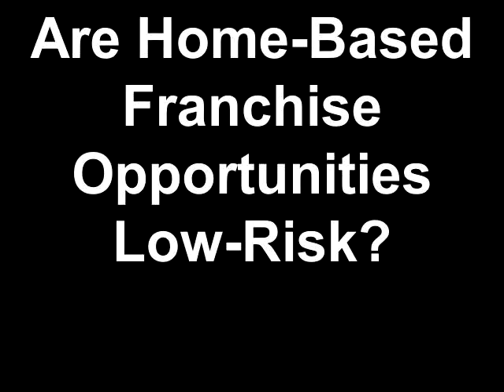Are Home-Based Franchises Lower Risk?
- Home-Based Franchise Information And Franchise Business Tips